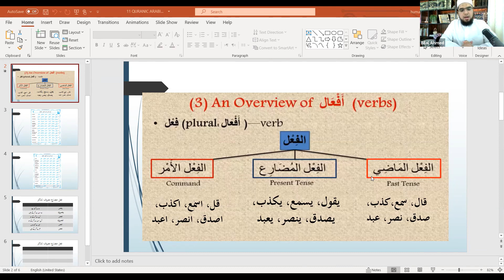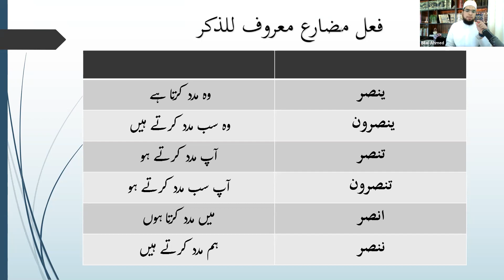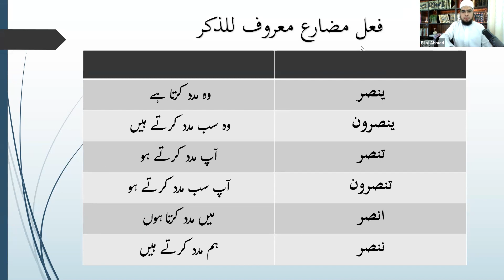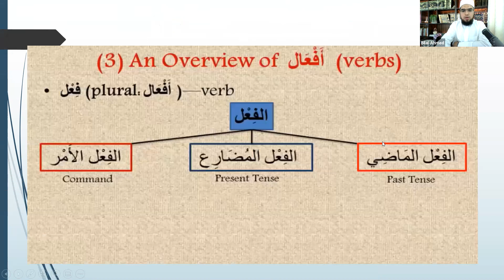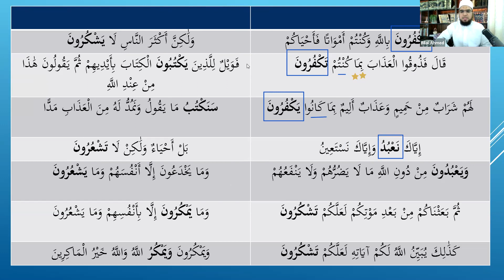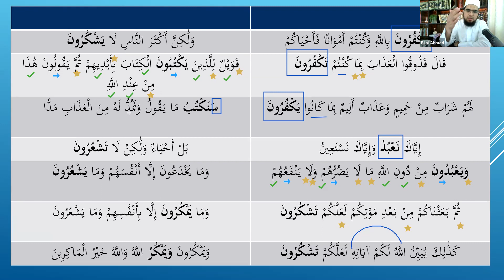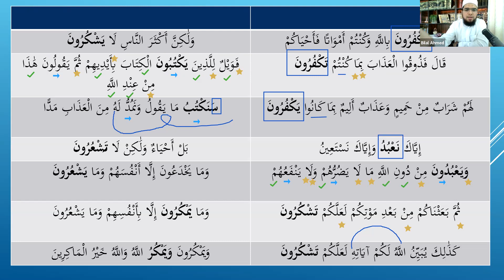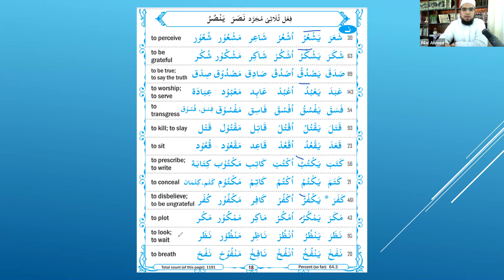Quranic Arabic # 11 (فعل المضارع)- weekend class - Bilal Madani